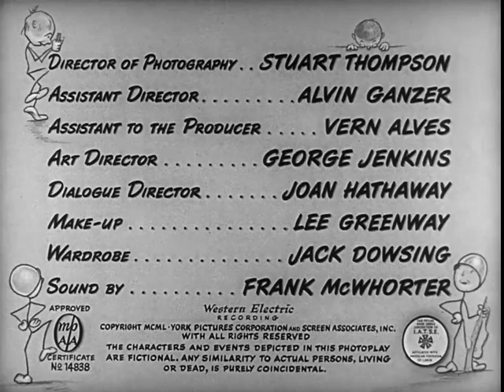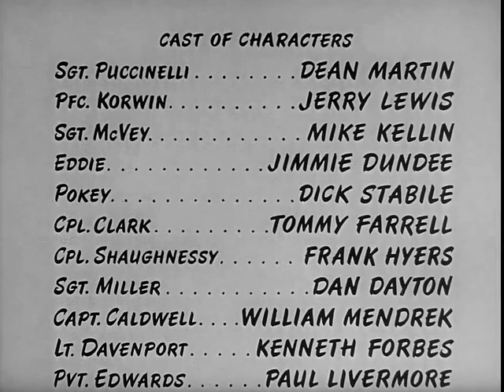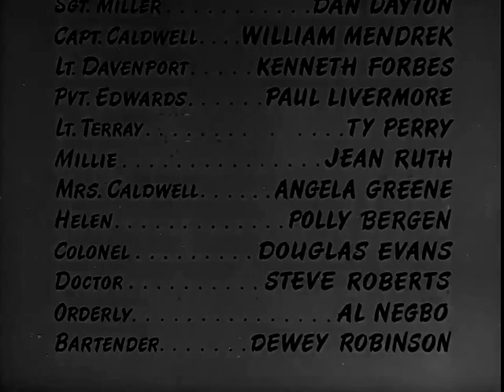At War With The Army ★★★ 1950 - Martin & Lewis [1:32:21] Excellent Quality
This film's copyright was registered to York Pictures Corp. and Screen Associates, Inc. on January 23, 1951 (LP 679), and was renewed on December 7, 1979 (RE43009).[9] However, the film has since lapsed into the public domain as the copyright holders failed to renew their copyright in the 28th year of publication pursuant to the Copyright Act of 1909.

When former business partners Vic Puccinelli (Dean Martin) and Alvin Korwin (Jerry Lewis) enlist in the U.S. Army, they have different ambitions. Puccinelli, who has made the rank of sergeant, wants to see action rather than the drudgery of his current post. On the other hand, Korwin, who is a klutz, wants to stay out of combat and near his family in the United States. However, they both have to deal with stern Sgt. McVey (Mike Kellin) while also preparing for an Army variety show.